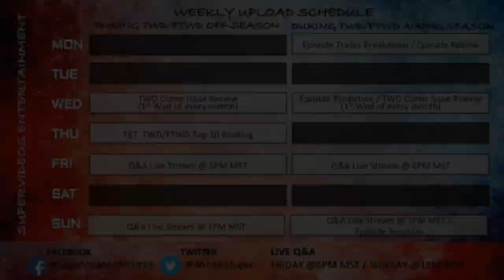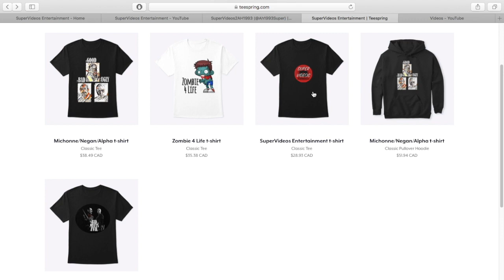Who Was On The Radio? (9x16) - Stephanie, Jadis, Maggie, Alicia, Madison!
The Walking Dead Season 9/Fear The Walking Dead Season 5

__SuperVideos Productions__